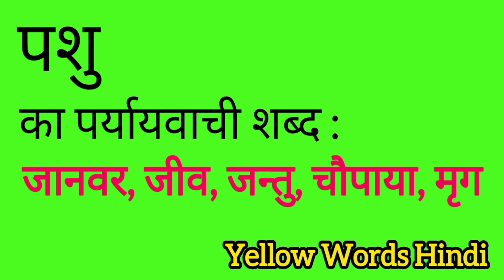पशु का पर्यायवाची शब्द | Pashu ka paryayvachi shabdh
Pashu ka paryayvachi shabdh
Pashu ki samanarthi shabdh
Pashu ki spelling
Pashu ki english